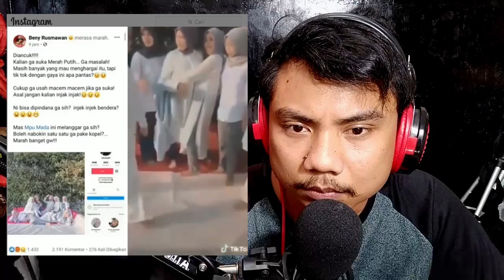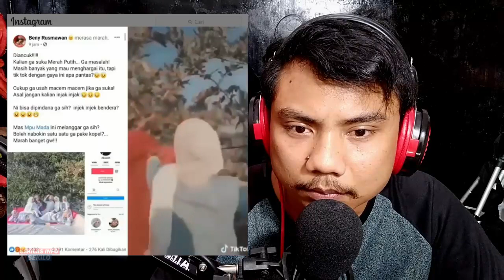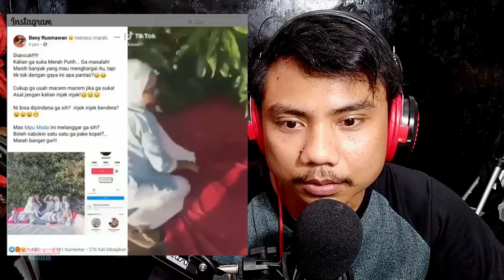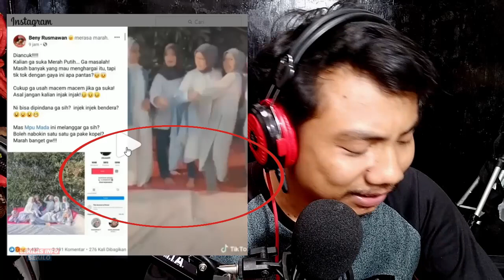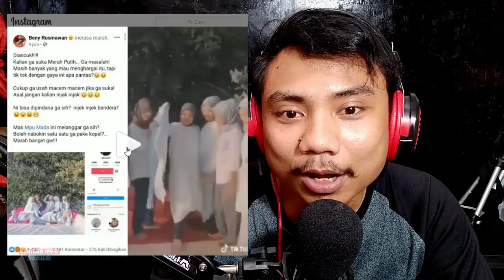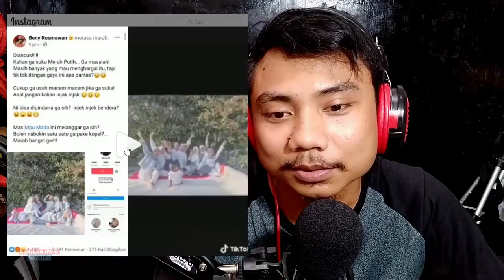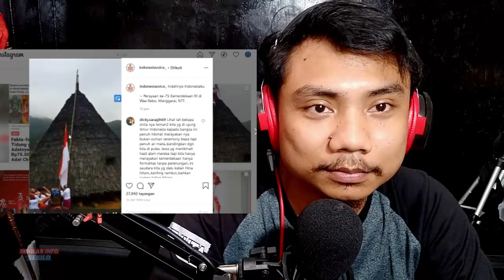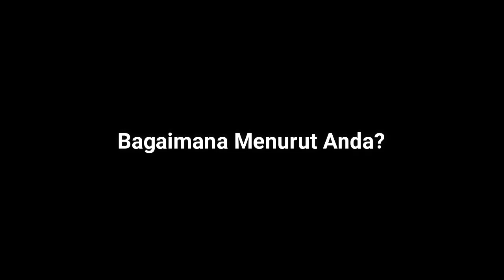Perhatikan! Hanya Demi Konten Tik Tok! Bendera Merah Putih di Giniin!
Demi Konten Tik Tok, Bendera Merah Putih di giniin pake kaki?! Orang-orang tik tok pada kenapa sih? Belanja O di mana? Di Tokopedia?

Mas Tuto akan selalu menyajikan berbagai informasi menarik. Mulai dari Tren, Viral, Hiburan, Intermezzo, Tutorial dan Review